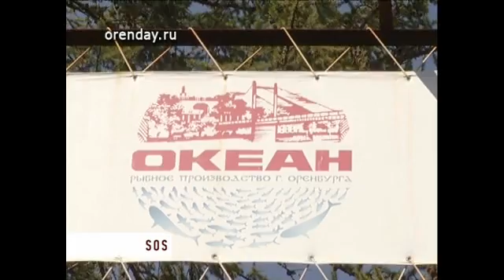Рубрика «Срок Ответа Сегодня»